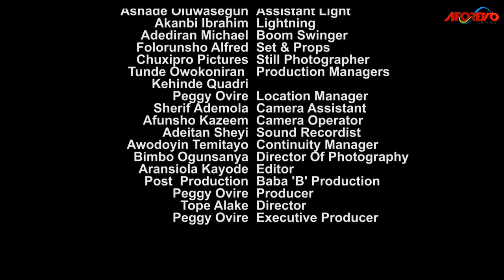What a Shocking Moment - Ufuoma McDermott - 2020 Latest Nollywood Movie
LATEST AFRICA MOVIES IN 2020

Enjoy this very interesting movie about love, marriage, betrayal and the pains and heartache that come with extraordinary stories.

Our significant objective is to bring the absolute best of African Nollywood and Ghana Movies to your fundamental screen. Stay tuned to our new Release Movies. giving you an extraordinary encounter that merits each minute you remain on the web. at the point when you think exemplary films, Nigerian Nollywood Movies give you the best, Romantic movies, action movies, epic, and adventure movies, Nigerian, Ghanan wood shows, and events, African Nollywood Movies. we give the most elite of the elite online movies.

Nigerian and Ghanaian Movies is released each day, we make a solid effort to maximize your viewing pleasure.